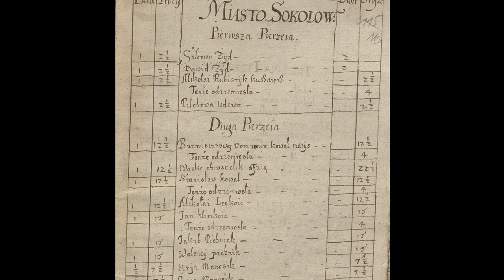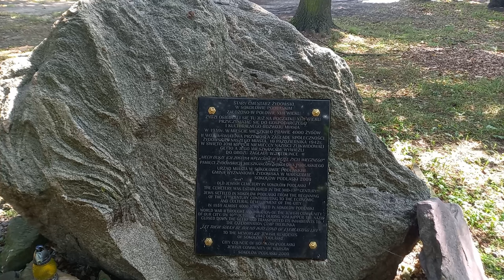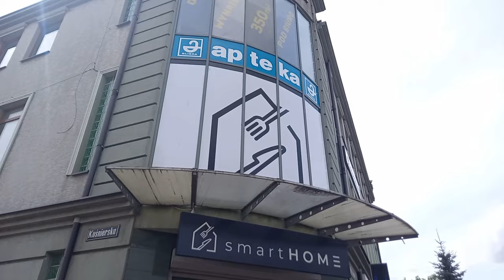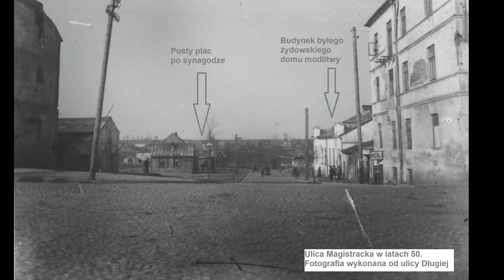Ulica Magistracka w Sokołowie Podlaskim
Szanowni Państwo zachęcamy do obejrzenia filmu na temat historii ulicy Magistrackiej w Sokołowie Podlaskim. Dowiedzą się Państwo wiele ciekawych informacji na temat miejsc położonych przy tej jednej z najstarszych sokołowskich ulic. W materiale video zostały wykorzystane liczne fotografie archiwalne.